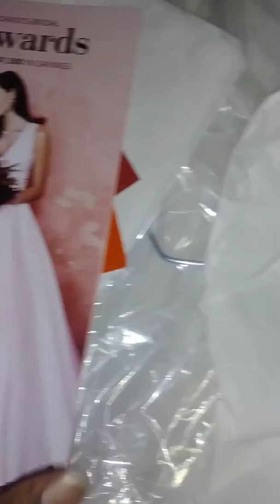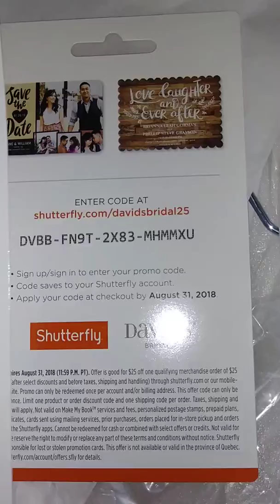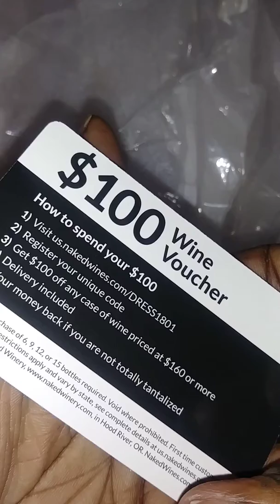My wedding dress came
So guys i have been trying on hundreds of dresses finally got one as a just in case i dont find the perfect one and it was 2 sizes two big sooooo .. We are sendo g it back for a smaller size 👰👗🚫